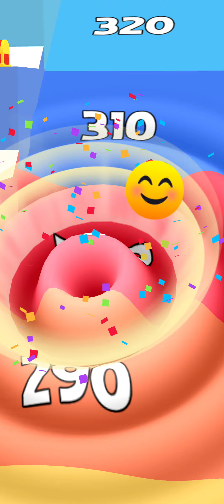FREEZE RIDER best Offline Android Game #757